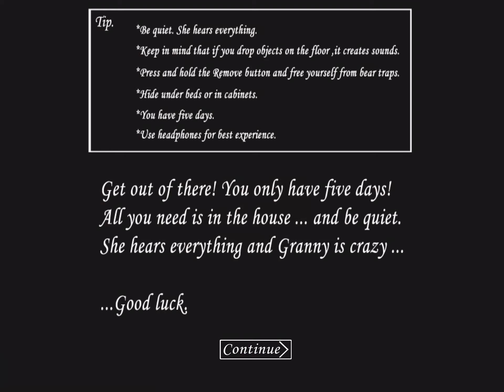Granny Hard mode (Half of day 1)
wow, getting into the horror genre of games, huh?

Can we hit 1 like pls
random video
By me
Anyway thanks 4 watching c u
Next time bye.
Copy and paste this is funny
Or this it’s also funny
Not saying u have to or anything.